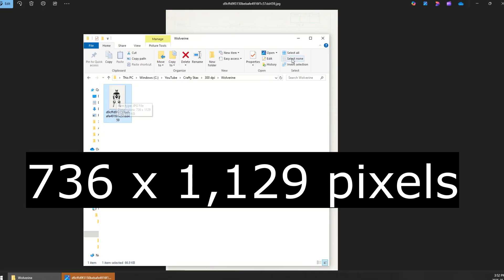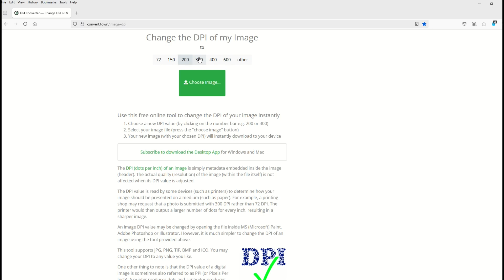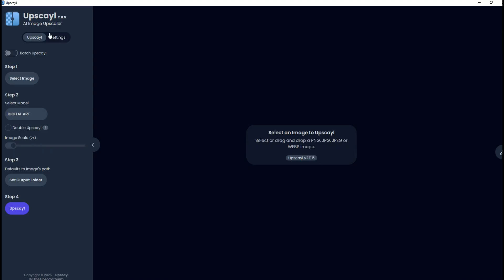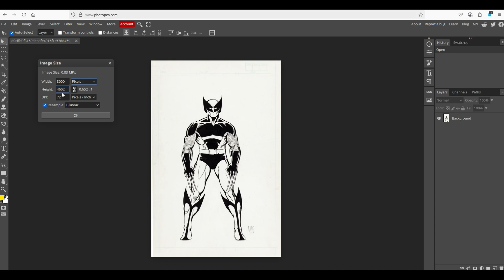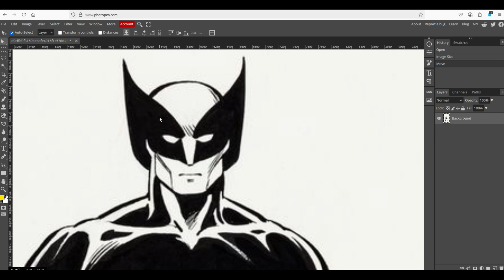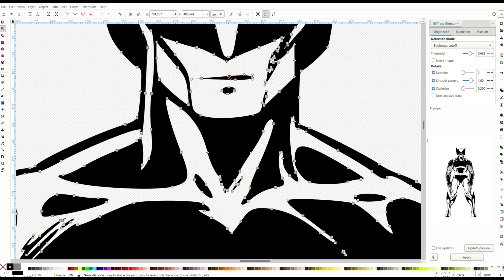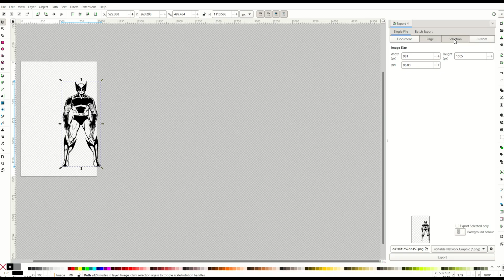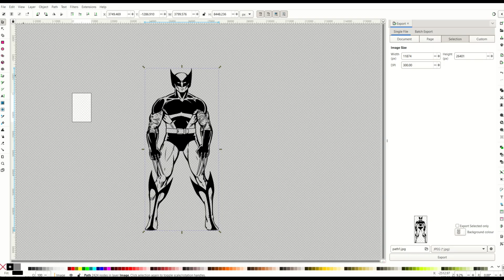300 DPI: How To Make Blurry Pictures Look Awesome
If you are struggling with blurry pictures, it can negatively affect your ability to get designs approved on print-on-demand sites like Displate. They also look terrible. In this video, I cover three techniques you can use to create either very large images, or change the file to be 300 dots per inch (which is the standard when printing high-quality images).